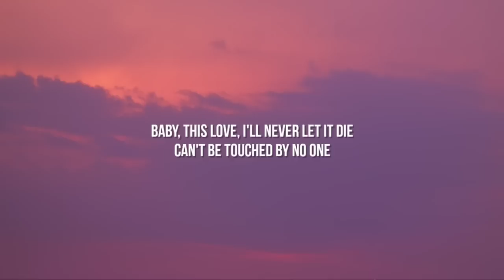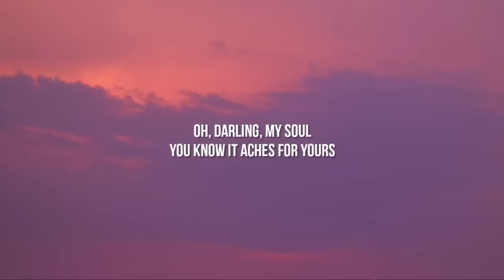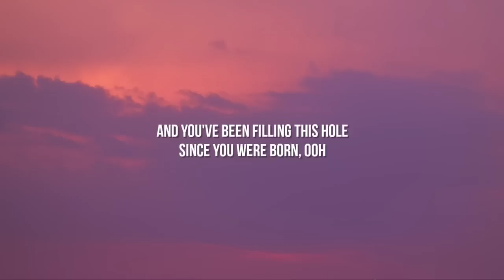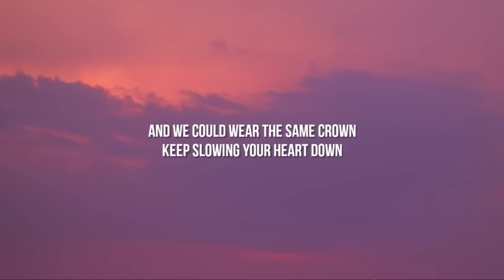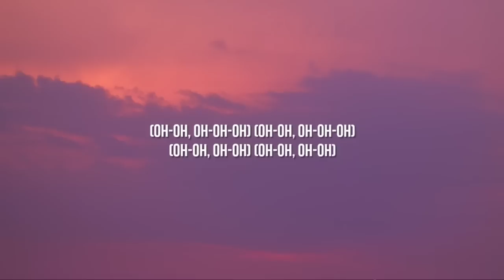Jaymes Young - Infinity (Lyrics)